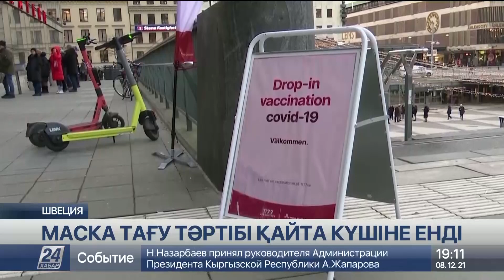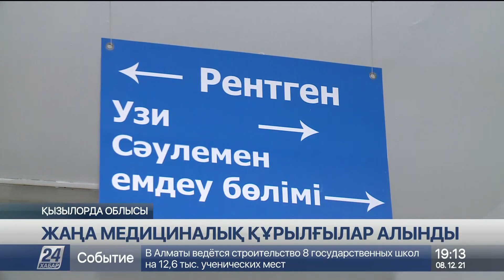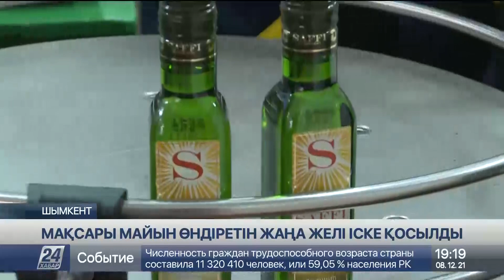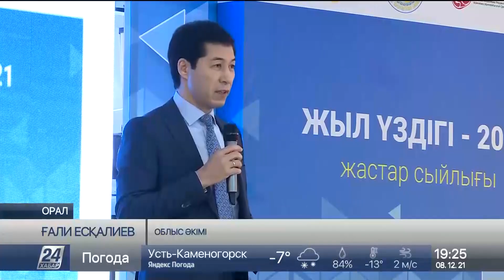8 желтоқсан 2021 жыл - 19:00 жаңалықтар топтамасы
0:00 ДИНАРА КУНАФИНА
0:59 "ТӘУЕЛСІЗДІК ҰРПАҚТАРЫ" ГРАНТЫ ТАПСЫРЫЛДЫ
5:25 ҚАЗАҚ-ҚЫРҒЫЗ ҚАТЫНАСЫ: АЛЫС-БЕРІС АРТЫП КЕЛЕДІ
6:51 ОТАНДЫҚ КӨЛІКТЕР ҚЫРҒЫЗСТАНҒА ЭКСПОРТТАЛАДЫ
7:20 А.ЦОЙ: ҚАУІПТІ АУМАҚТАҒЫ ДӘРІГЕРЛЕРГЕ ҮСТЕМАҚЫ ТӨЛЕНЕДІ
8:35 ТҮНГІ КЛУБТАР ЖҰМЫСЫН ТОҚТАТАДЫ
12:47 ДДСҰ: БІР АПТАДА КОРОНАВИРУСТАН ҚАЙТЫС БОЛҒАНДАР 10% ӨСТІ
13:20 ЖАҢА МЕДИЦИНАЛЫҚ ҚҰРЫЛҒЫЛАР АЛЫНДЫ
15:44 ЖЫМҚЫРҒАН АҚШАСЫН ҰТЫСҚА ТІККЕН
16:22 АУЫЛҒА АУЫЗСУ ЖЕТТІ
18:33 МАҚСАРЫ МАЙЫН ӨНДІРЕТІН ЖАҢА ЖЕЛІ ІСКЕ ҚОСЫЛДЫ
20:22 АГРАРЛЫҚ НЕСИЕ КОРПОРАЦИЯСЫ БИЗНЕСТІ ДАМЫТУҒА 1 МЛРД ТЕҢГЕ БӨЛДІ
22:29 АУЫЛ ШАРУАШЫЛЫҒЫ САЛАСЫНЫҢ ДАМУЫ
24:28 "ЖЫЛ ҮЗДІГІ 2021" БАЙҚАУЫНЫҢ ЖЕҢІМПАЗДАРЫ АНЫҚТАЛДЫ
26:29 ӨҢІР ТҰРҒЫНДАРЫНА НАГРАДАЛАР ТАБЫСТАЛДЫ